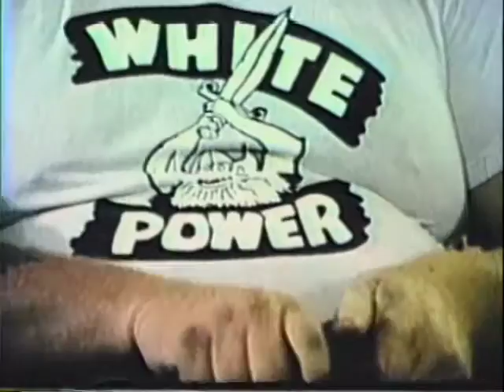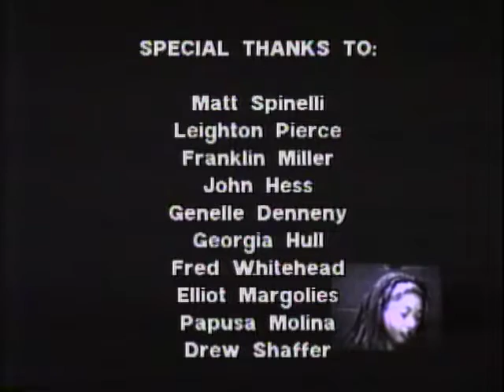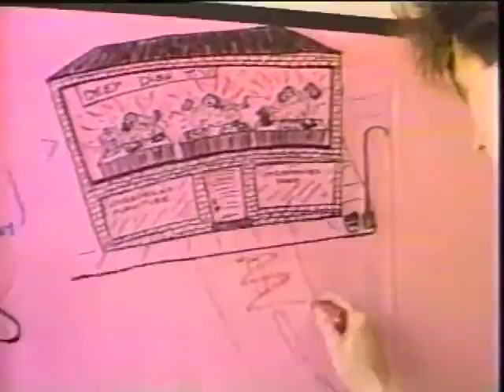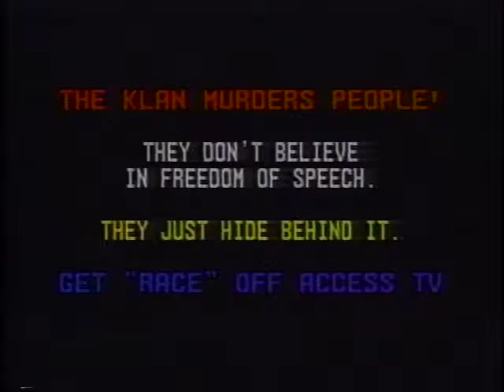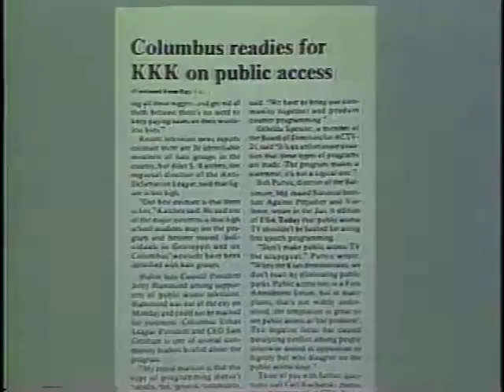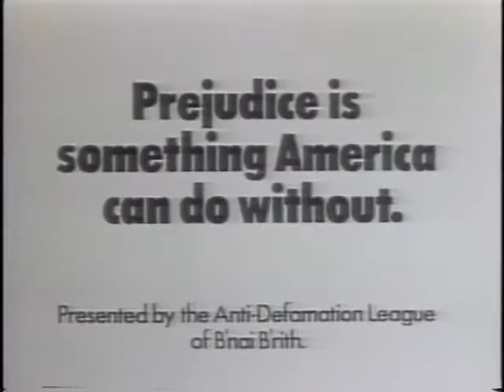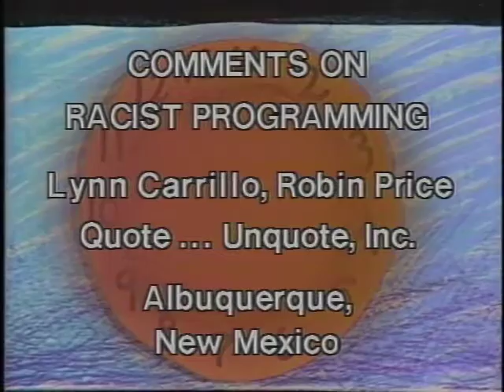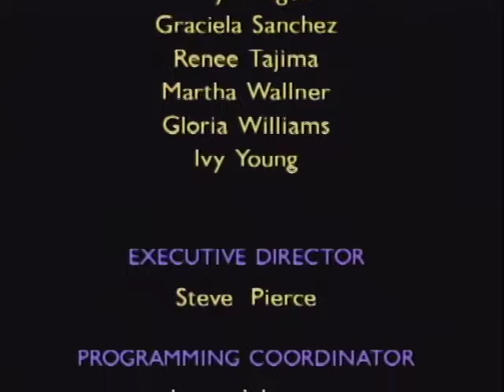Spigot For Bigots Or Channels For Change? Guess Who’s Coming To Public Access? Pt 1 & Pt 2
Spigot For Bigots Or Channels For Change?

This ten-part series is a response to the use of public access channels by white supremacists, addressing the controversy that ensues between civil rights and civil liberties. The debate reached its peak in Kansas City, Missouri when the Ku Klux Klan applied for time on the local access channel. The city council, in response to city-wide pressure, voted to give up their access channel rather than accept Klan programming. Facing a possible law suit by access users, the city council eventually decided to ask the cable company to reinstate access. The cable company plans to provide very reduced access facilities (which the KKK is scheduled to use). This series is being offered to access channels around the country for use as counter-programming and to explore racism and the challenge to access itself.

Series Coordinator: Martha Wallner for Deep Dish TV

Parts 1 & 2:
This episode begins with a case study of the situation in Kansas City, Missouri; it includes interviews with activists, constitutional lawyers and access users and staff. This case is compared to the situation at access stations in other parts of the country, including Columbus, Ohio and Albuquerque, New Mexico.

Run time 28:00